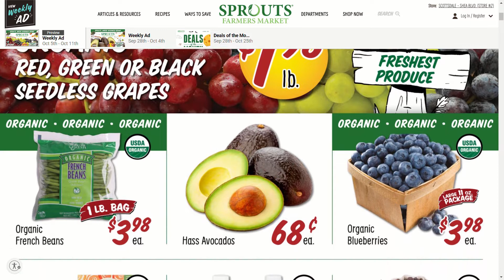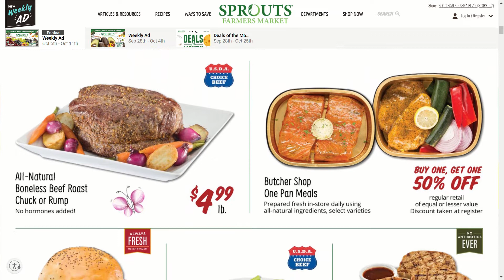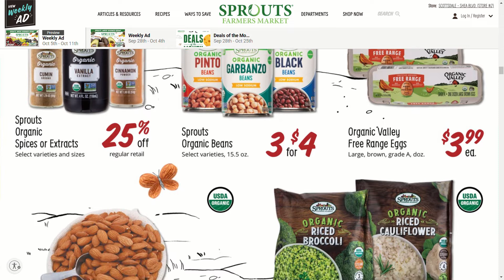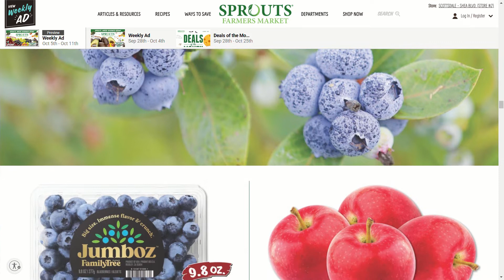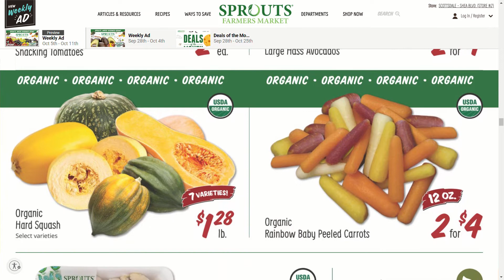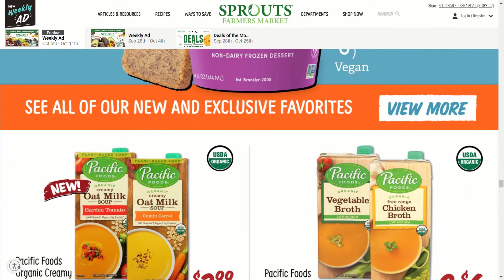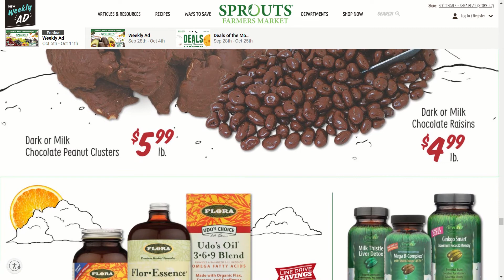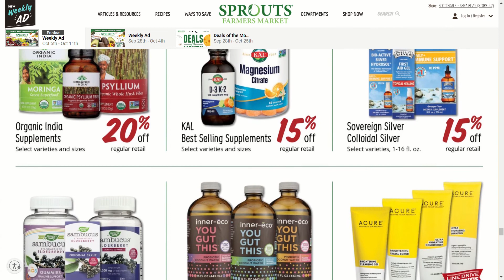*NEW* SPROUTS AD SNEAK PEEK FOR 10/05 TO 10/11 | SPROUTS Shop With Me & Browse With ME | Top Savings